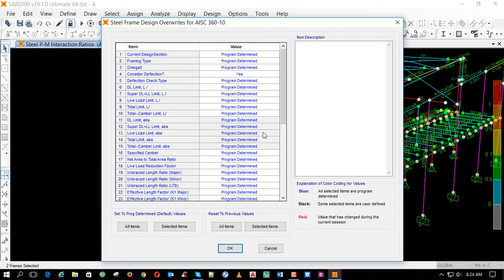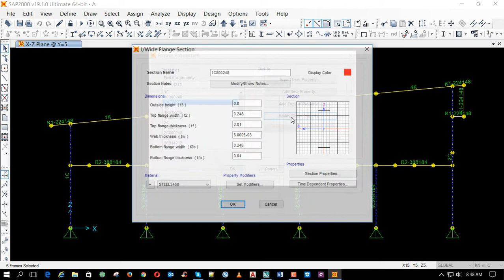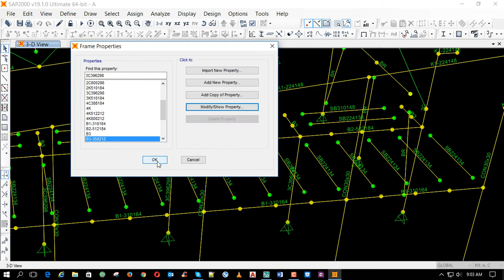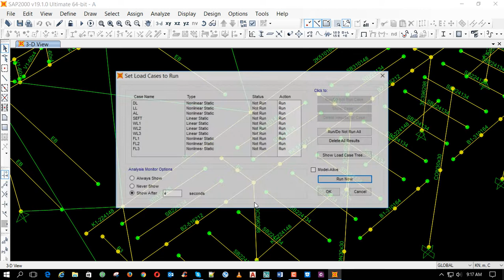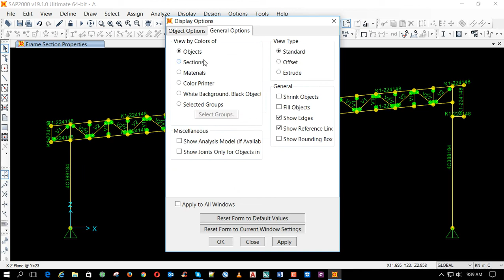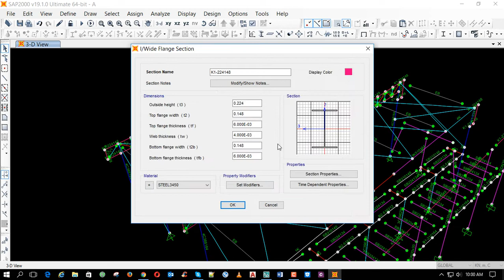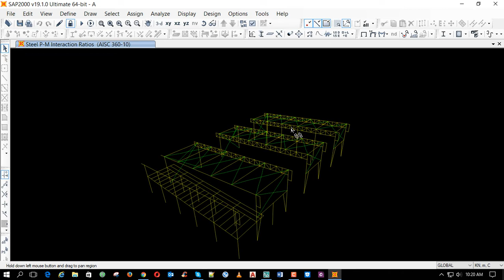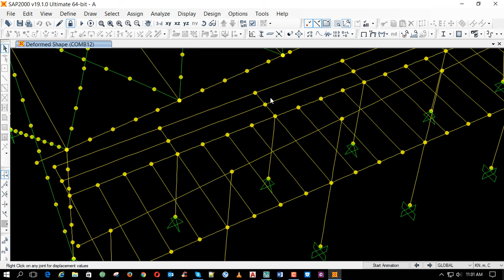sap2000 v19 steel structural design 02